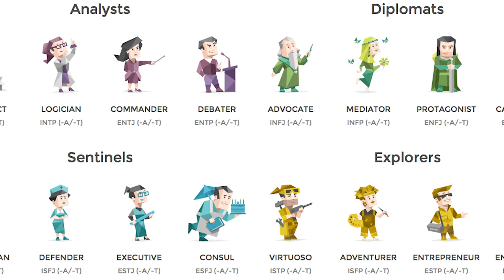PERSONALITY TYPES As AVATARS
Set goals for 2024 in our monthly workshop & get a handwritten quests card Do you like the traditional avatars for the 16 personalities? I don't. It's time we move away from the classic 16 personalities avatars to something new.

Download the NF Avatars here. If you like them, consider becominig my patron! Link can be found on my patron page:

I've got a large community of supporters at Discord

My goals include:

- Improving general self-acceptance and self-esteem through educating about the 16 personalities and the MBTI
- Sharing empowering advice to give you a greater sense of control and direction in your life
- Sharing tips and tricks to make friends, have more energy, flow and happiness in your life!